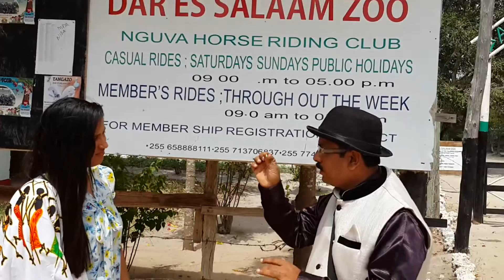Magician Abhijeet Nut Bolt Magic @ South Africa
Nut Bolt Magic